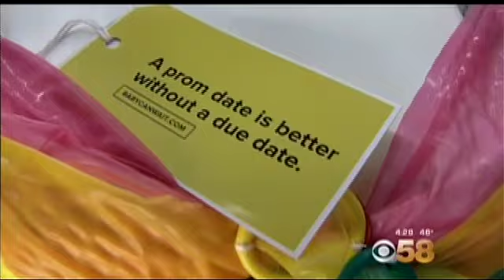Condom prom dress in Milwaukee